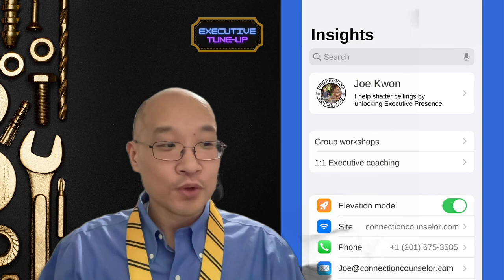1 Tune-Up: Between the lines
Today we explore how the map to corporate success is not truly hidden, you just have to learn to read between the lines.

Check out our daily, weekly, and monthly leadership content delivered in the formats you love and the cadence you need -- so you can change your life, one connection at a time...👇

🎙"Executive Presence Morsels" is the only daily, bite-sized program created to improve your Executive Presence in just 5-10 minutes. Every weekday at 7 a.m. sharp we deliver fresh and tasty insights designed to elevate your career. You deserve it!

👨🏽‍🔧"Executive Tune-Up"videos highlight small changes that can make a big difference in your leadership performance. Every week at Wednesday, 7:30 a.m. sharp watch a new episode that helps you be your best, so you can do your best.

💻 "Connection Counselor workshops" explore the most difficult leadership challenges in a safe and relaxed environment. Every month engage in a truly participatory session with like-minded learners who want to tackle their most pressing leadership challenges.

📚Unlock Your Leadership series of books

🎙Why It Works is a podcast that explores the hidden principles behind why things work

🎙The Big Lie is the podcast that uncovers the lie that once revealed, changes everything

About Me:

Joe Kwon is the Connection Counselor — through executive coaching, keynote presentations and online courses he teaches busy professionals how to connect with anyone, anytime, anywhere. He is the host of the podcast Why It Works, which uses entertaining movies and television to explore the hidden principles behind why things work. His ground-breaking book “Unlock Your Executive Presence” finally reveal the hidden mechanism behind how Executive Presence is actually generated.

1. GET FREE guides, connection advice and more when you sign up to the Connection Counselor community today

3. WORK or COLLABORATE with me

My Favorite DISCOUNTS

A. Audible and Kindle

👉 Download your free audiobook today!
The Rolls Royce of Audiobooks is Audible. Today, our listeners can try a free 30 day trial of Audible Premium Plus which gives you:
-Credits for up to two premium titles of your choosing
-Access to the Audible Plus Catalog of podcasts, audiobooks, guided wellness, and Audible Originals - it's a buffet and no credits needed
 -And a friendly email reminder before your trial ends